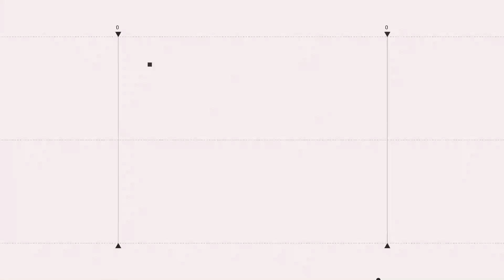台中特斯拉酒駕撞2死 高速衝撞水泥護欄「車瞬間噴炸」驚悚畫面曝光│94看新聞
友邦連結區
◎ 訂閱【三立新聞網】最新影片搶先看